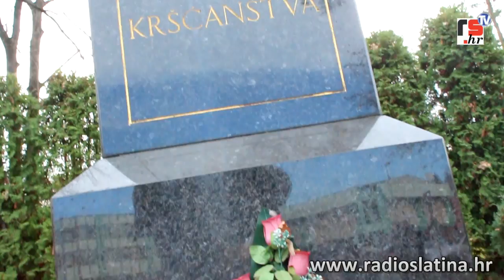Vrtićinaci obilježili Dan sjećanja na žrtvu Vukovara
Jučer, 18. studenog tijekom cijelog dana kod križa na Trgu svetog Josipa brojni građani i institucije paljenjem svijeća odavali su počast civilnim i vojnim žrtvama koje su dale svoje živote za slobodu i obranu Republike Hrvatske i herojskog grada Vukovara.

Obilježavanju obljetnice pridružili su se i najmlađi, pa su tako polaznici male škole i skupina "Zvjezdice" i "Cvjetići" iz DV Zeko paljenjem lampiona kod križa i molitvom odali počast i iskazali zahvalnost svima koji su dali živote na oltar domovine.